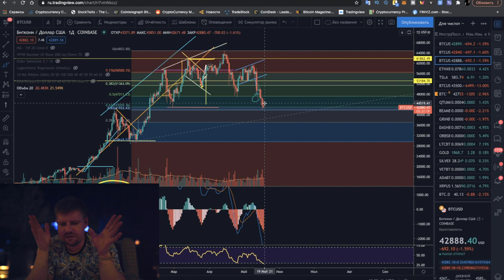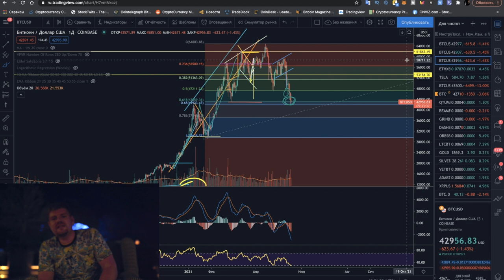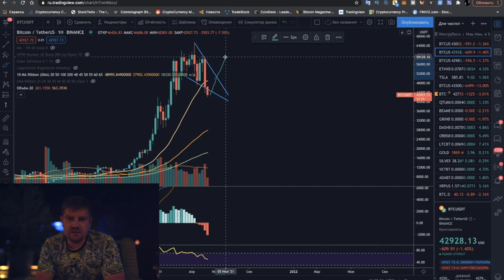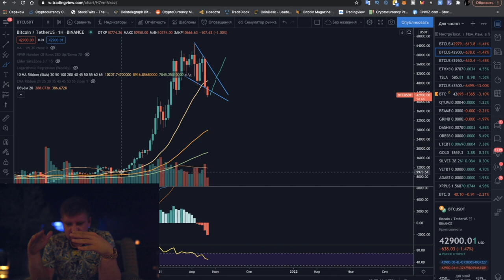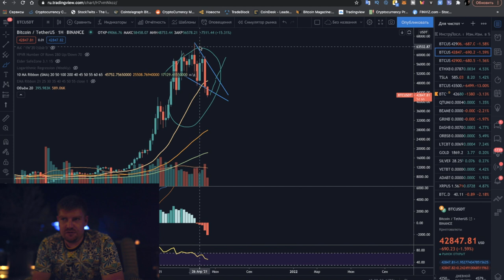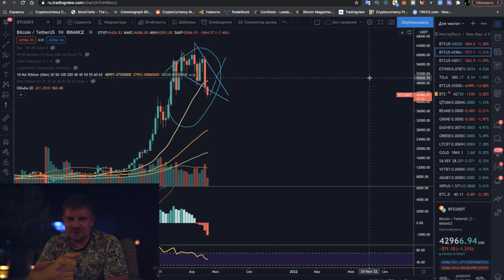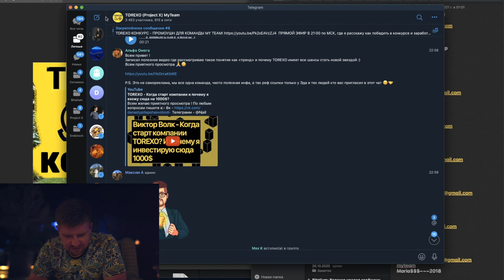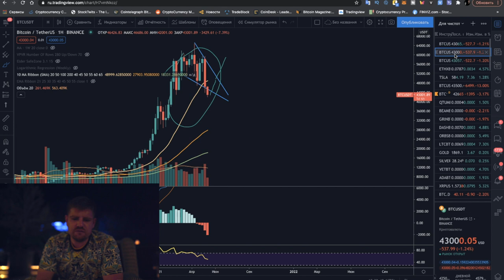ИДЕАЛЬНАЯ ЦЕНА ЧТОБЫ КУПИТЬ БИТКОИН!!! КОГДА BITCOIN ПАМП ПРОСТЫМИ СЛОВАМИ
СКОРО ВЕСЬ КРИПТОРЫНОК РУХНЕТ НА 50%!!! БИТКОИН И ЭФИРИУМ ПРОГНОЗ. АЛЬТКОИН СЕЗОН ПРОДОЛЖАЕТСЯ?

Новости криптовалют
Сегодня в выпуске:
⚪ Начало - 00:00
⚪ Биткоин прогноз или прогноз биткоина,  курс биткоина - 01:25
⚪ Анализ биткоин доминирования, риск завершения альткоин сезона - 09:48